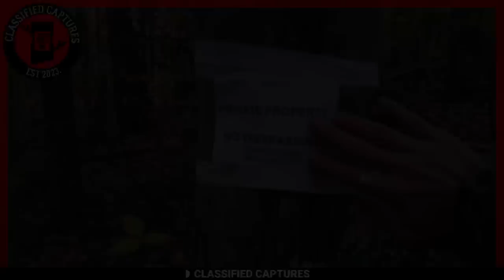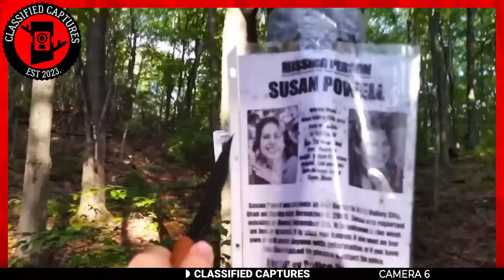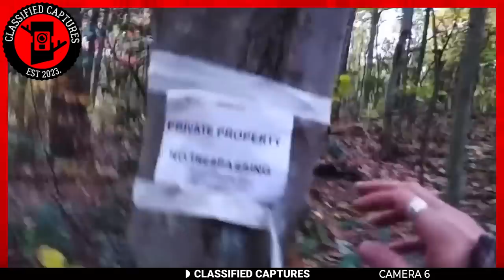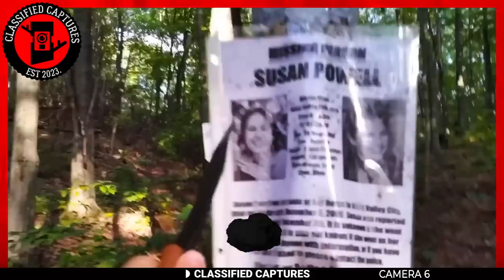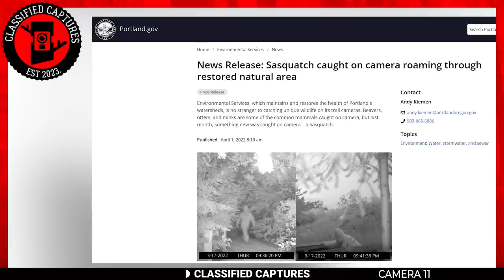Most Shocking Trail Cam Footage That Will Leave You Speechless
Thank you for tuning in to another episode of Classified Captures
From the chilling sights of a neighbour becoming a werewolf to a disturbing but rare sight of a man who might as well be a zombie, today’s collection of trail cam footage will shock as it would entertain you!